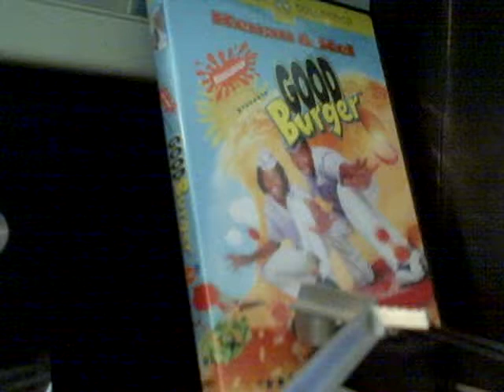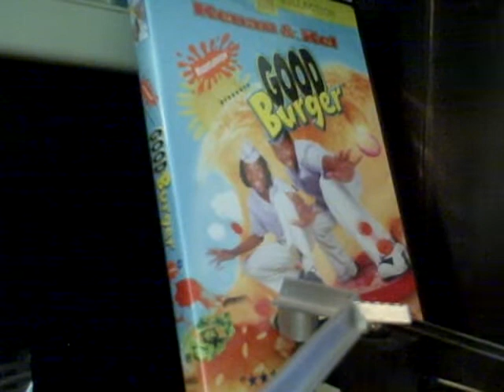My RANT on Nickelodeon (Part 2)